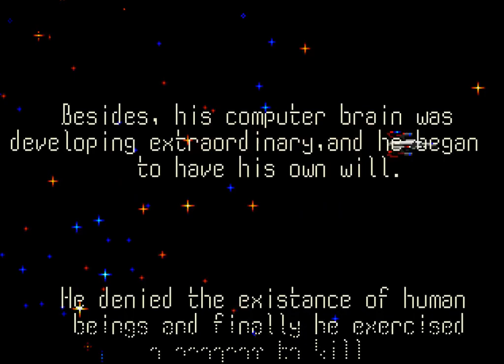Thunder Force III (1990 / Mega Drive/Genesis - NTSC-U)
0:00 Intro
0:27 1. Hydra
3:12 2. Gorgon
5:54 3. Seiren
8:38 4. Haides
12:52 5. Ellis
16:09 6. Cerberus
19:03 7. Orn Base
23:45 8. Orn Core
24:40 Ending/Credits